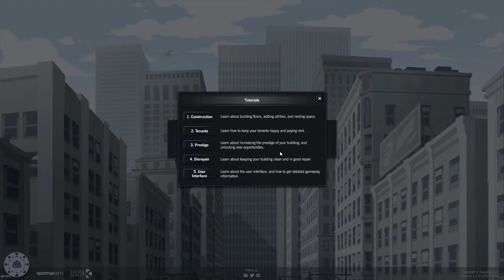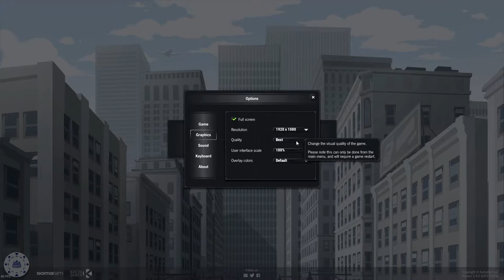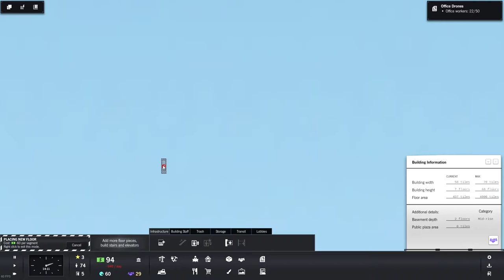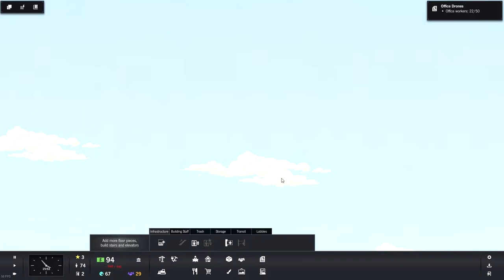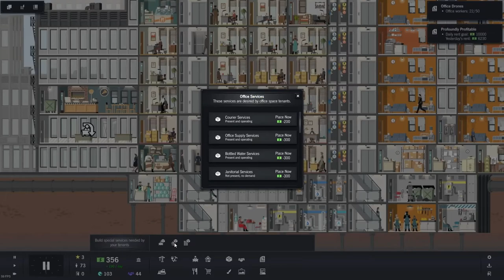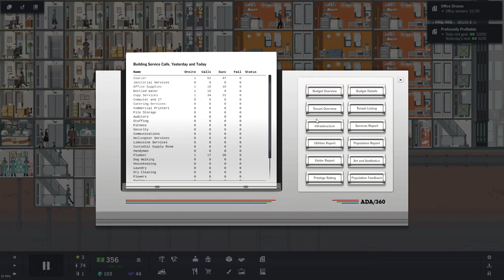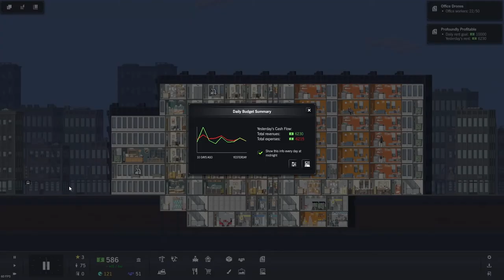Dr.Z představuje... Project Highrise CZ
Stavte kanceláře, byty, restaurace a spravujte svůj vlastní mrakodrap. To vše a mnohem více můžete dělat ve hře Project Highrise, která vás pasuje do role manažera budovy a je pouze na vás, jak to uvnitř bude vypadat a kdo tam bude bydlet.